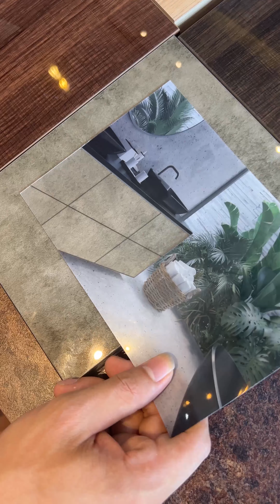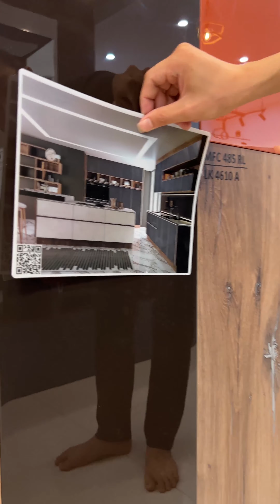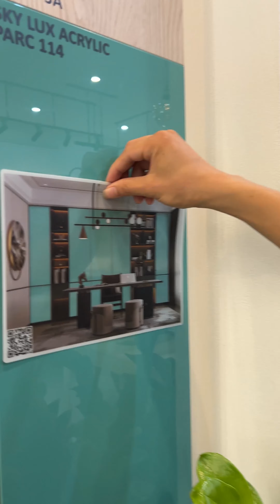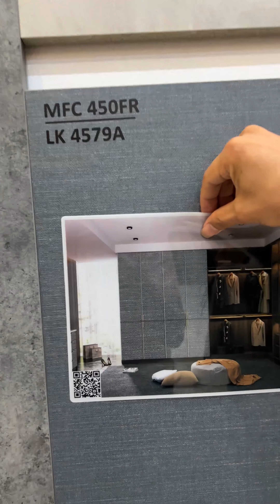Tấm mô phỏng Thiết kế 3D không gian nội thất | Tấm thiết kế trong inventor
Tấm mô phỏng Thiết kế 3D không gian nội thất
* Quý khách có thể:
Tham khảo thêm mẫu nội thất phòng ngủ tại:
- Cám ơn quý khách đã luôn ủng hộ chúng tôi!
- 🏠 Showroom 1: 575 Lạc Long Quân - Q.Tây Hồ - Hà Nội
- 🏠 Showroom 2: 193 Nguyễn Văn Linh - Lê Chân - Hải Phòng
- 🏠 Showroom 3: 409 Nguyễn Trãi , TP Bắc Ninh
- ☎️Hotline cơ sở 1: 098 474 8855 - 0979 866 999
- ☎️Hotline cơ sở 2: 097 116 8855 – 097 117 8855
- ☎️Hotline cơ sở 3: 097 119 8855 – 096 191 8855
- 🏠 XƯỞNG SẢN XUẤT : Cụm 6 – Hát Môn – Phúc Thọ – Hà Nội